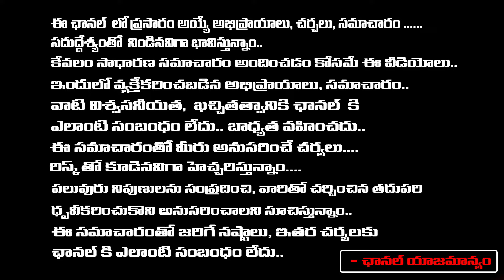YS Bharti Reddy Heart-Wrenching Tears, Heavy Stone @ttack On Jagan in Pulivendu?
YS Bharti Reddy  Heart-Wrenching Tears, Heavy Stone @ttack On Jagan in Pulivendu? |  Daamu Balaji Diaries